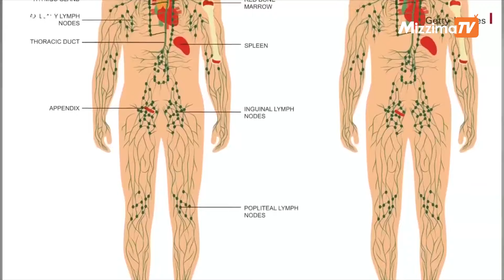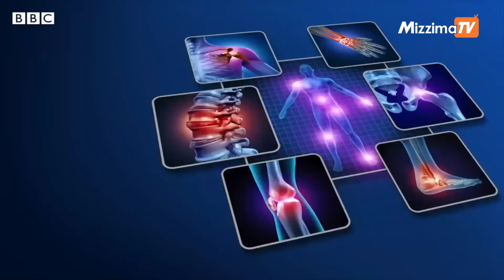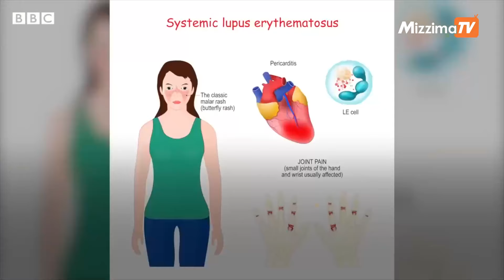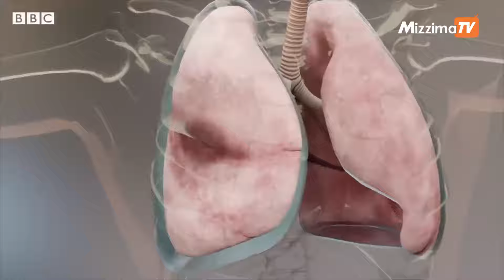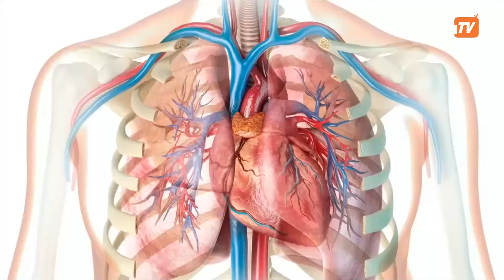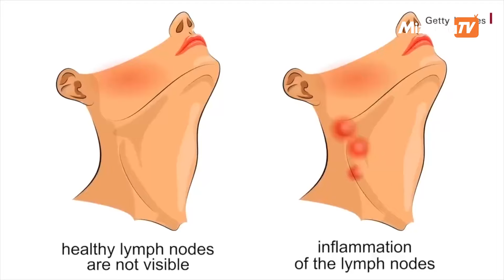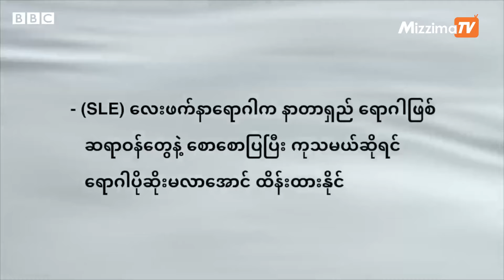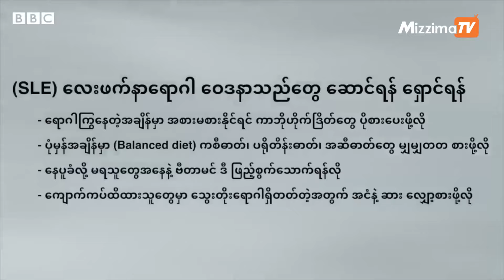သတိပြုသင့်တဲ့ SLE လေးဖက်နာ လက္ခဏာများ - BBC News မြန်မာ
ခေါင်းကနေ ခြေဖျားအဆုံး ကိုယ်ခန္ဓာတွင်းက အစိတ်အပိုင်းမျိုးစုံကို ဒုက္ခပေးတတ်တဲ့ Systemic lupus erythematosus (SLE) လို့ခေါ်တဲ့ လေးဖက်နာရောဂါက ဘယ်လောက်ထိ စိုးရိမ်ရပါလဲ။
SLE လေးဖက်နာရောဂါ ရောဂါ ပိုဆိုးမလာအောင် ဘယ်လိုနည်းတွေနဲ့ ကုနိုင်သလဲ။
SLE လေးဖက်နာရောဂါ ခံစားနေရသူတွေအတွက် ဆောင်ရန်၊ ရှောင်ရန်တွေကို ထိုင်ဝမ်က အရိုး၊ အကြောနဲ့ အဆစ်ရောဂါ အထူးကုသမားတော်ကြီး ဒေါက်တာ ခေါပိုပိုက ဘီဘီစီရဲ့ ကျန်းမာရေးရာ Health Matters အစီအစဉ်မှာ ရှင်းပြထားပါတယ်။